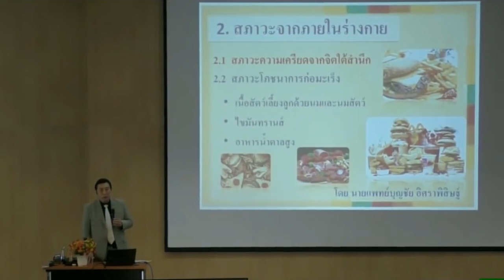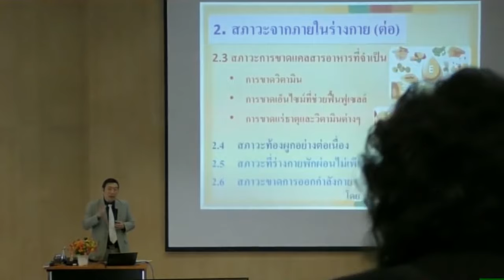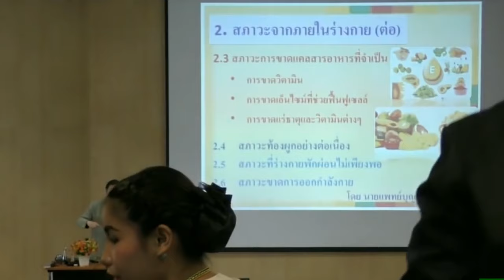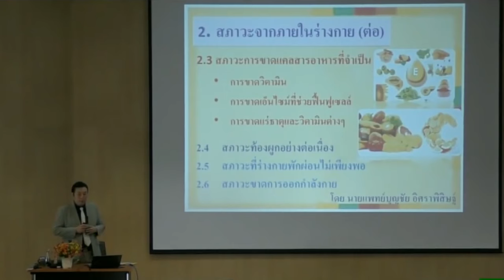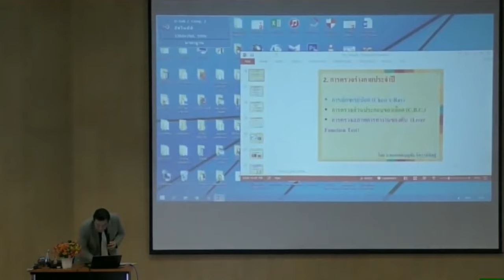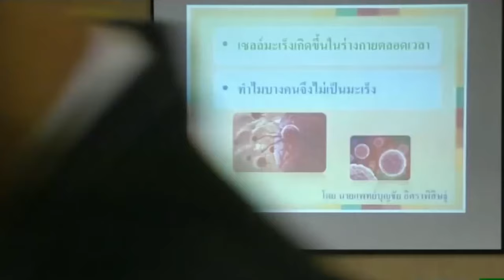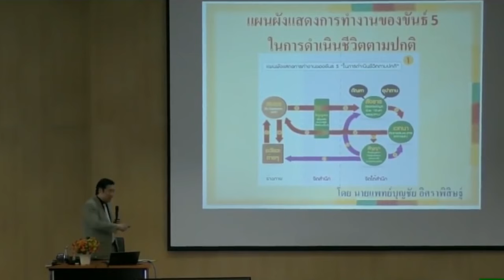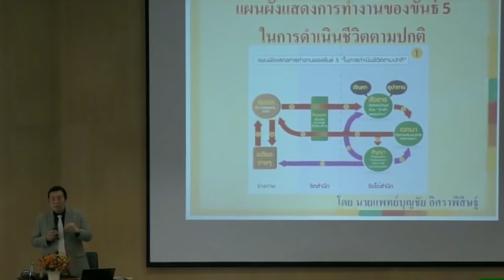บรรยายพิเศษ "พิชิตมะเร็ง ฟื้นฟูไต ด้วยพลังธรรมชาติ" : หมอบุญชัย อิศราพิสิษฐ์ 2/2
บรรยายพิเศษ เรื่อง "พิชิตมะเร็ง ฟื้นฟูไต ด้วยพลังธรรมชาติ ” : นายแพทย์บุญชัย อิศราพิสิษฐ์ 2/2 | BEAN HEALTHY
บริษัท เวลเนส ซิตี้ จำกัด เลขที่ 1 ม.4 ต.ช่างเหล็ก อ.บางไทร จ.พระนครศรีอยุธยา 13190
Line@ : wellnessresort